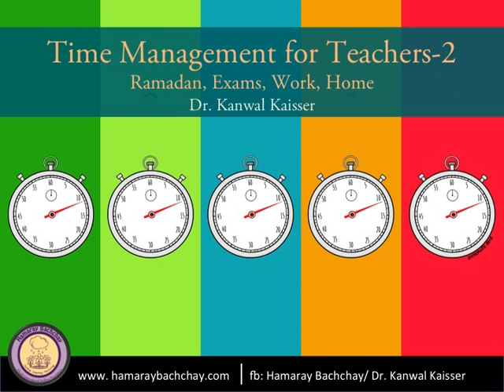Time Management for Teachers- 2 by Dr. Kanwal Kaisser